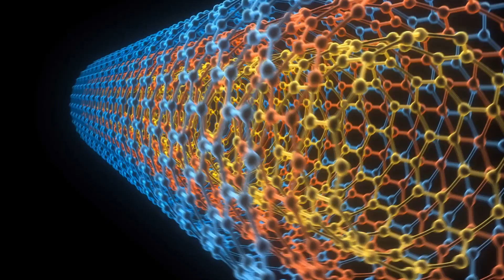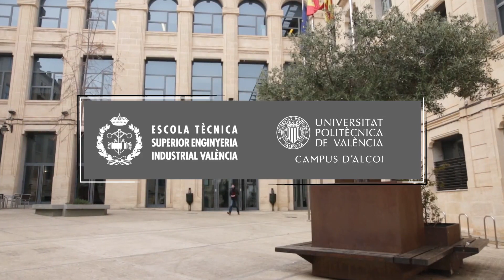Grado en Ingeniería Química - Universitat Politècnica de València (UPV)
❓ ¿Tienes dudas? Déjanos tus datos y te contactamos

- Podrás elegir la UPV por mil razones

Este grado forma a titulados/as que sean capaces de diseñar, construir, poner en marcha y gestionar equipos e instalaciones en industrias donde haya procesos químicos.

El plan de estudios de la Escuela Politécnica Superior de Alcoy (EPSA) contempla materias básicas, propias a la Rama Industrial y Química Industrial, además de optativas (Itinerario de Química Industrial).

Este grado forma a titulados/as para que sean capaces de concebir, calcular, construir, poner en marcha y gestionar equipos e instalaciones de la industria química y, en general, de las industrias donde se efectúan procesos químicos en los que la materia experimenta cambios en su composición, estado o contenido energético. Puede realizarse en la Escuela Técnica Superior de Ingenieros Industriales (ETSII) y en la Escuela Politécnica Superior de Alcoy (EPSA).